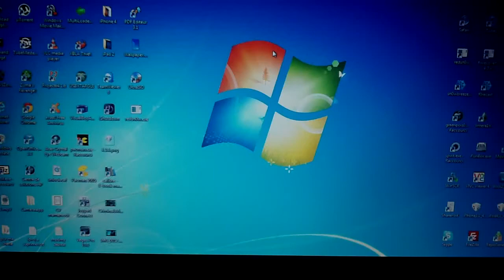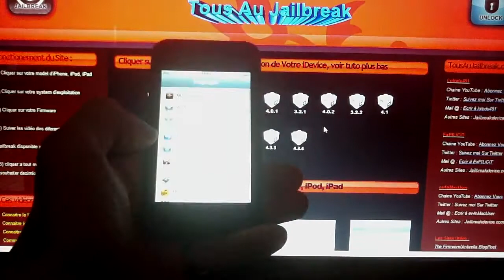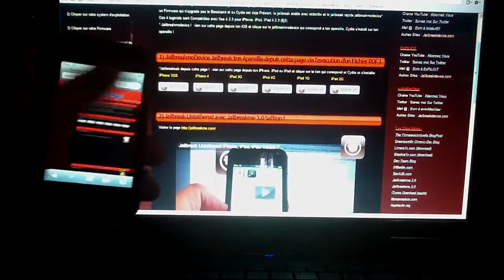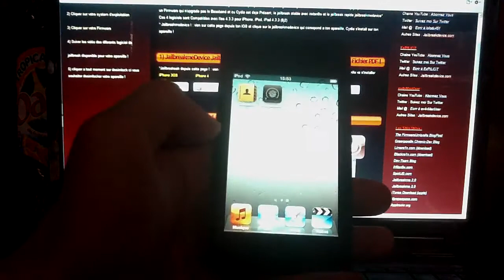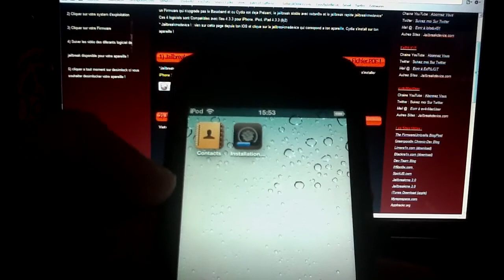TousAuJailbreak.com, aprendre a jailbreaker votre iPhone vien d'etre mise a jour !